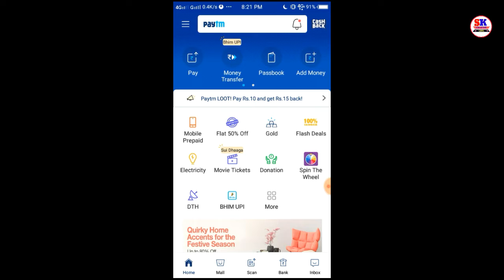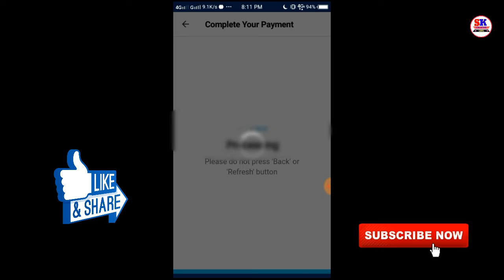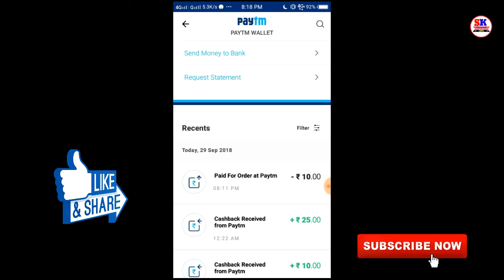Paytm Hidden Maha Loot ll Paytm addMoney official Rs 15 Add Money Promocode ll For all User lll